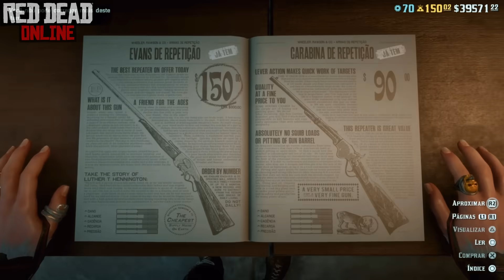NOVIDADES DESTA SEMANA EM RED DEAD REDEMPTION 2 ONLINE